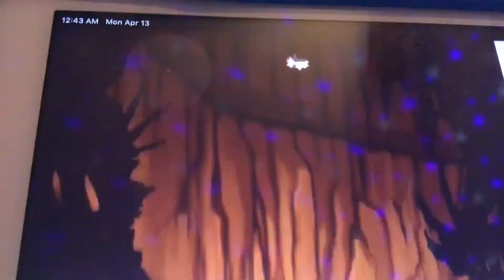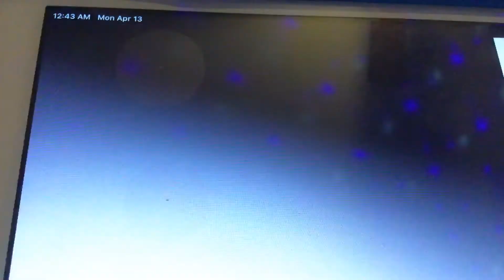Brian in Magical Mushrooms